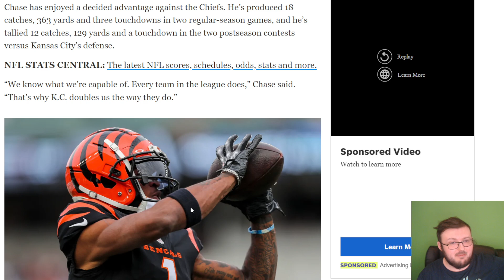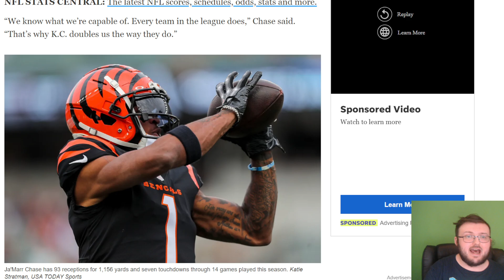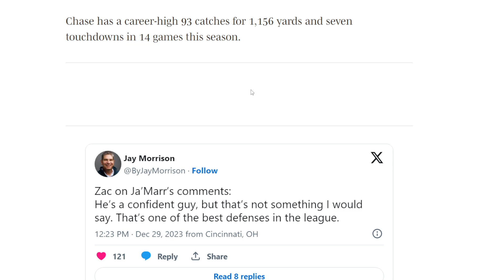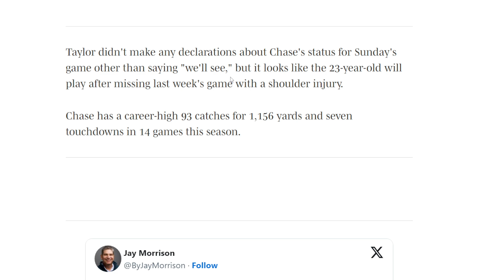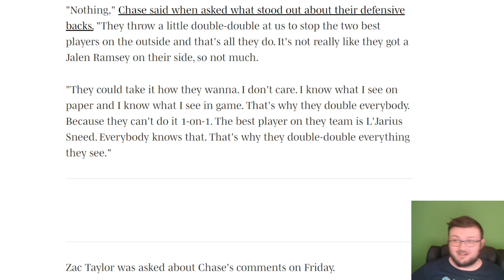BENGALS FAN REACTS TO COACH ZAC TAYLOR RESPONDING TO JAMARR CHASE'S COMMENTS ABOUT THE CHIEFS!!